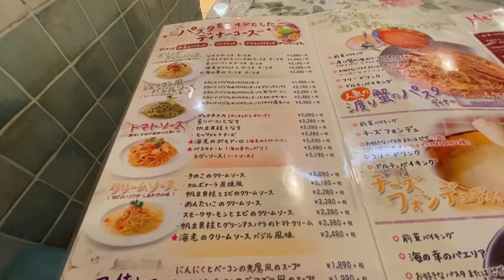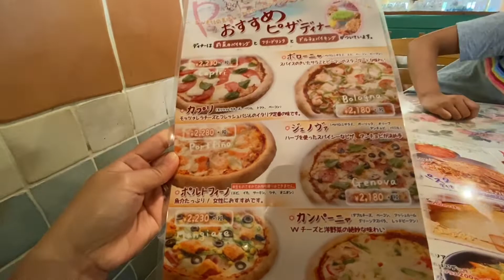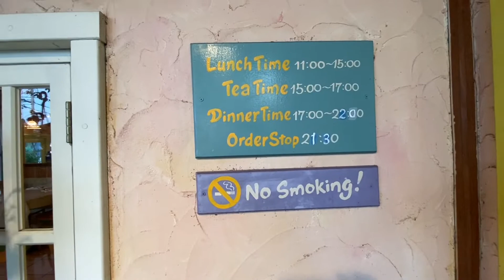Cannery Row Italian Restaurant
Celebrating Fufu’s advance birthday celebration